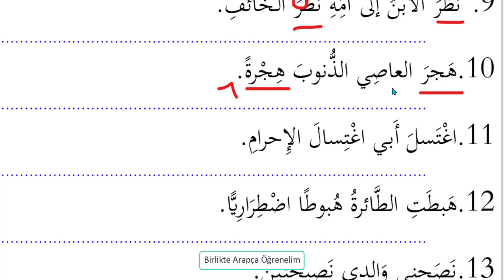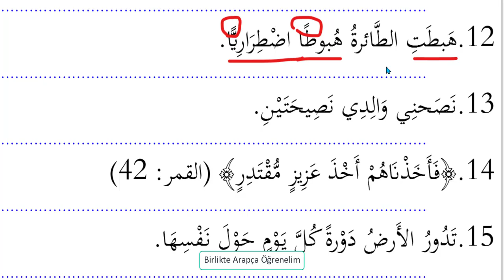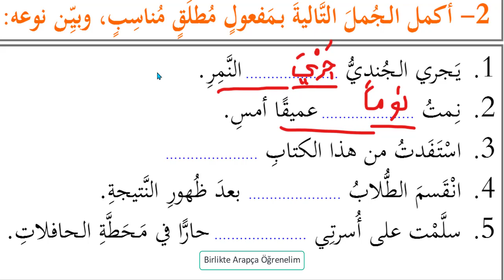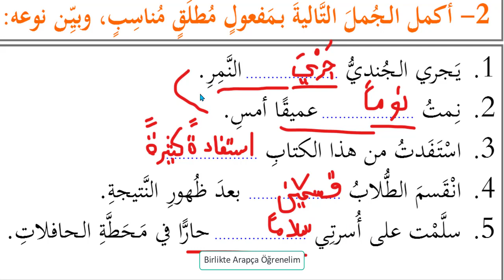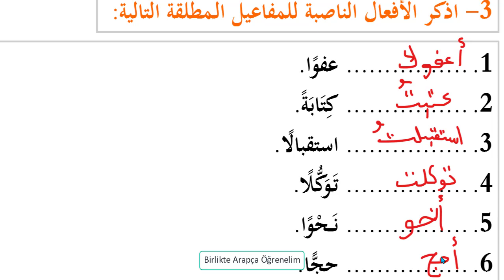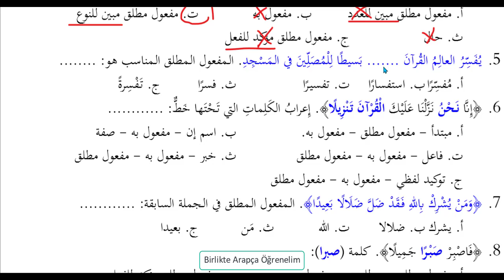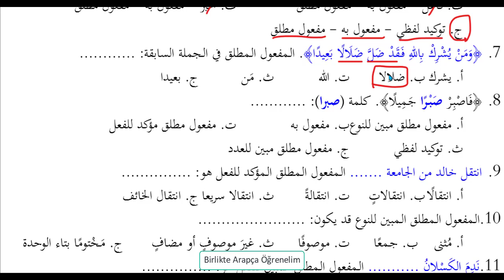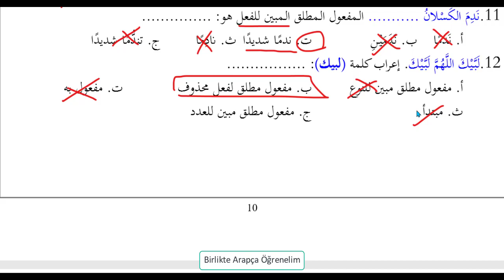Mef'ûlü Mutlak Alıştırmalar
Fiil cümlesinin ögelerinden olan Mef'ulü Mutlak ögesi ile ilgili alıştırmalar bu dersimizde işlencektir.
Dersimizde aşağıdaki soruların cevaplarını bulabilirsiniz. Kolay gelsin iyi çalışmalar.
1- Mefulu Mutlak nedir?
2- Hangi kelimelerden oluşur?
3- İrabı nasıl yapılır?